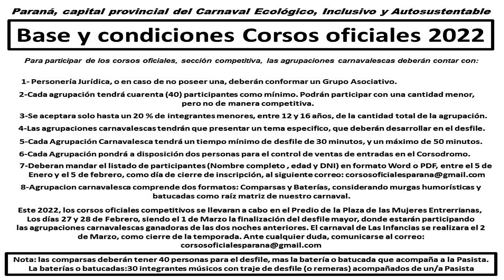documental carnaval paranaense parte 29